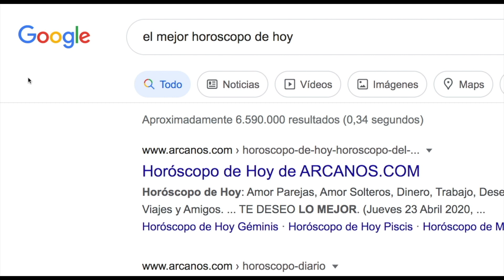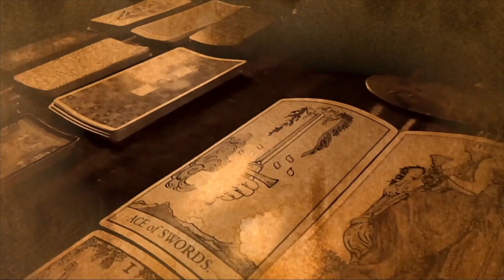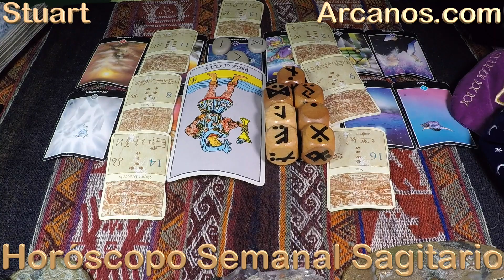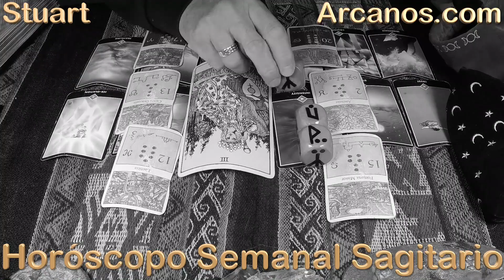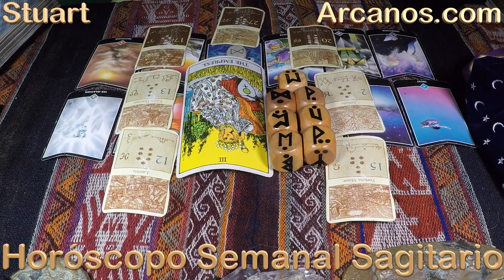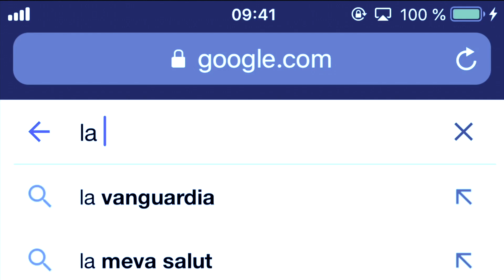♐️SAGITARIO♐️ DECISIONES Y ACCIONES SIMPLES CREARÁN ABUNDANCIA 💪💰 PERSONA INTENSA 🔥💖 💥ARCANOS.COM💥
♐️SAGITARIO♐️ DECISIONES Y ACCIONES SIMPLES CREARÁN ABUNDANCIA 💪💰 UNA PERSONA INTENSA, AVENTURERA, QUE GUSTA DE FUERTES EMOCIONES 🔥💖 💥ARCANOS.COM💥

💥ARCANOS.COM💥: VIENEN FUERTES CAMBIOS, PARA BIEN, PERO FUERA DE TU ZONA DE CONFORT 🌟🗄 TOMA EN SERIO SU TRISTEZA, ALGO LE PASA 😢❤️

SAGITARIO - Video Podcast Horóscopo ARCANOS.COM 4 al 10 de diciembre de 2022 - Semana 50

Las personas sensibles e inteligentes como tú comprenderán esta cuenta regresiva:

5) Tienes problemas específicos y personales.
4) Por ello, no decidas basándote en predicciones genéricas y masivas.
3) ARCANOS.COM es considerado por Google como "LA MEJOR LECTURA DE TAROT A NIVEL MUNDIAL".
2) Ingresa a ARCANOS.COM y pulsa las tarjetas de débito o crédito que giran en la parte superior.
1) Tu Lectura de Tarot privada y personalizada te espera.